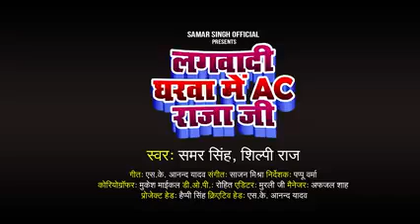लगवादी घरवा में AC राजा जी Samar Singh, Shilpi Raj Ft Shubham J, Khushbu G Bhojpuri Song240p